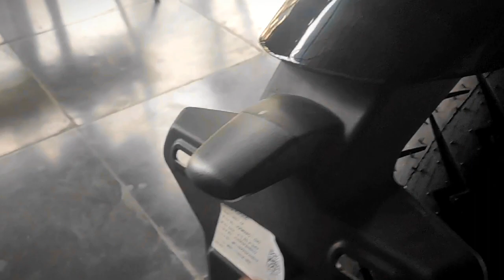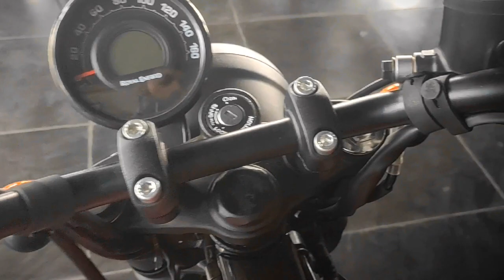2023 All New Royal Enfield Hunter 350✅e20 bs7|😍Top model review|rebel red color| detailed| Price😱?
2023 All New Royal Enfield Hunter 350✅e20 bs7|😍Top model review|rebel red color| detailed| Price😱? | in hindi

And
Also follow us-   INSTAGRAM